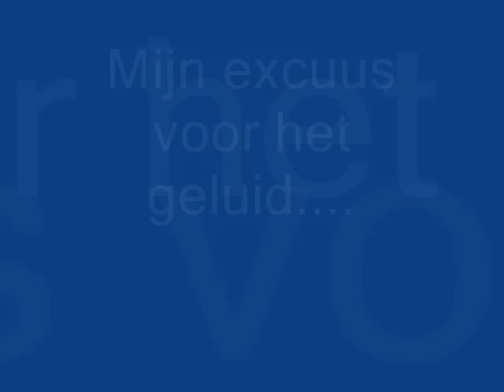Gitaar spelen met slecht geluid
Jammer van het geluid...